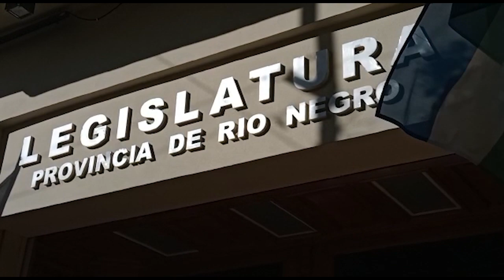20221221 Reunión de UnTER con legisladores provinciales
Silvana Inostroza, Secretaria General, informa que el 21/12/22, UnTER se presentó en última sesión del año de la Legislatura de Río Negro, para manifestar el reclamo por el incumplimiento de parte del gobierno del acta paritaria, "ese 10% que se nos descontó, es un recupero del tercer trimestre, de ninguna manera significa un adelanto, sino una recomposición salarial". Reclamar también por el presupuesto educativo, sobre un total que supera los 6.000 millones de pesos proyectados para obras de infraestructura, apenas el 4,15% será la inversión neta de fondos provinciales ($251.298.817), mientras que el resto de los capitales serán provenientes de Nación (más de 5.800 millones de pesos).